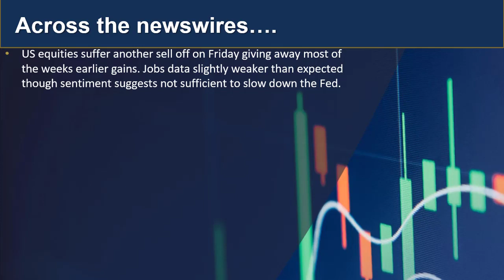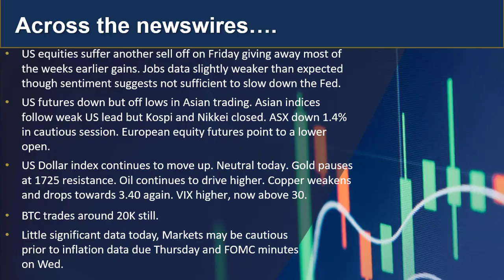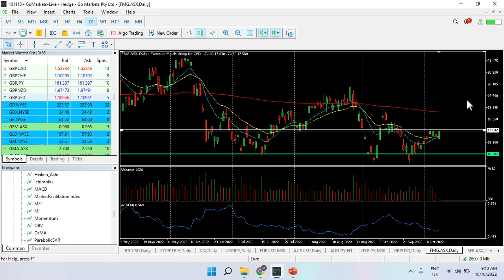GO Update and Charts of interest 10th Oct - GBPJPY and FMG